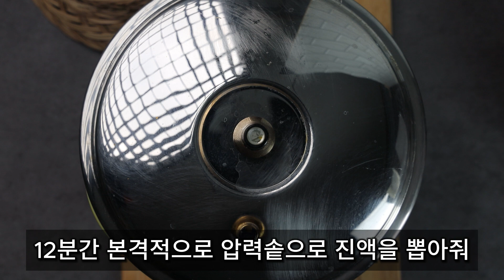미역국 맛있게 끓이는 법 핵심재료로 깊은맛을 내는 방법 한식집에서 판매제의 받은 미역국 황금레시피 Seaweed Soup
미역국

[준비재료]
미역 40g, 소고기 400g, 물 2L

✅참고
1T = 15ml입니다
1컵(Cup)= 180ml (180g이 아니예요)

⛔️영상의 상업적 이용, 2차 편집 및 재 업로드를 금지합니다